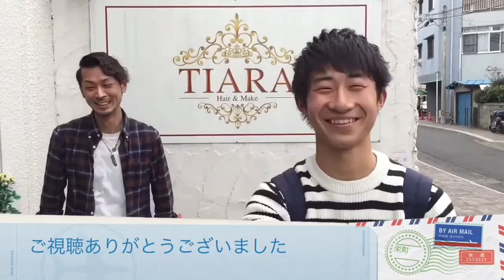美容室行って気分と雰囲気変えようぜ！！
今回は美容室で髪を切りました！！

美容室で切るだけでかっこよくなれます！！

リクエスト、ご意見気軽にお願いします。